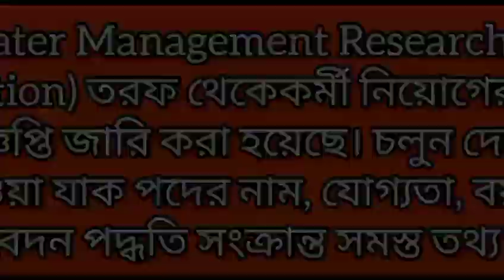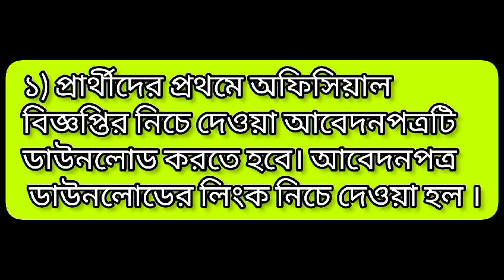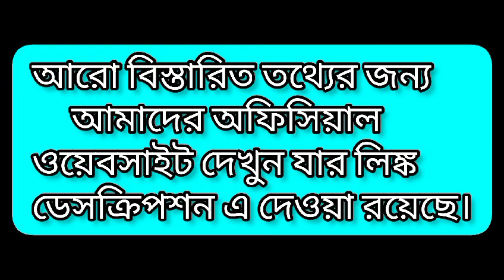Chemistry Govt Jobs : রাজ্য সরকারের মাটি পরীক্ষা কেন্দ্রে চাকরির সুযোগ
সমস্ত বেকার যুবক - যুবতীদের কাছে বিরাট সুখবর । এই পদে আবেদন করতে ভারতীয় নাগরিক হতে হবে । পশ্চিমবঙ্গের স্থানীয় বাসিন্দারা এই পদের জন্য আবেদন করতে পারবেন । ওয়াটার ম্যানেজমেন্ট রিসার্চ স্টেশন (Water Management Research Station) তরফ থেকে কর্মী নিয়োগের বিজ্ঞপ্তি জারি করা হয়েছে । চলুন দেখে নেওয়া যাক পদের নাম, যোগ্যতা, বয়স, আবেদন পদ্ধতি সংক্রান্ত সমস্ত তথ্য ।
পদের নাম –
হাইলি স্কিলড ম্যান পাওয়ার (Highly Skilled manpower)

কাজের স্থান -
Soil Testing Laboratory,
O/O PO & Ex - Officio
JtDA,
WMRS,
Ranaghat,
Nadia
শিক্ষাগত যোগ্যতা-
এই পদে আবেদন করার জন্য প্রার্থীকে স্বীকৃত বিশ্ববিদ্যালয় নাম্বার স্নাতক (বিজ্ঞান বিভাগে) পাশ করতে হবে । এছাড়া অন্যতম বিষয় হিসাবে কেমিস্ট্রি থাকতে হবে । আরও বিস্তারিত তথ্যের জন্য অফিসিয়াল ওয়েবসাইট দেখুন।
বয়স –
এই পদে আবেদন করার জন্য প্রার্থীর বয়স হতে হবে ৬০ বছরের মধ্যে ।
বেতন –
এই পদে প্রার্থীদের মাসিক বেতন দেওয়া হবে ১১,০০০ টাকা ।
নিয়োগ পদ্ধতি -
প্রার্থী নির্বাচনের পদ্ধতি জানতে অফিসিয়াল বিজ্ঞপ্তি দেখুন । অফিসিয়াল বিজ্ঞপ্তির লিংক  প্রতিবেদনের শেষে দেওয়া আছে ।
আবেদন পদ্ধতি –
এই পদে আবেদন করতে হবে অফলাইনের মাধ্যমে । সেক্ষেত্রে নিচের ধাপ গুলি অনুসরণ করুন ।
১) প্রার্থীদের প্রথমে অফিসিয়াল বিজ্ঞপ্তির নিচে দেওয়া আবেদনপত্রটি ডাউনলোড করতে হবে ।  আবেদনপত্র ডাউনলোডের লিংক নিচে দেওয়া হল ।
২) আবেদনপত্রটি যথাযথ ভাবে পূরণ করতে হবে ।
৩) আবেদনপত্রের নির্দিষ্ট স্থানে প্রার্থীর ছবি সাটিয়ে দিতে হবে ।
৪) এরপর নিচে দেওয়া ঠিকানায় আবেদনপত্রটি জমা করতে হবে ।
আরও বিস্তারিত তথ্যের জন্য অফিসিয়াল ওয়েবসাইট দেখুন ।
আবেদনের শেষ তারিখ –
এই পদে আবেদন করতে হবে বিজ্ঞপ্তি প্রকাশের ১০ দিনের মধ্যে । বিজ্ঞপ্তিটি প্রকাশ করা হয়েছে ২২/১১/২০২৩ তারিখ ।
ঠিকানা –
Office of the Project Oficer & Ex -Officio Joint Director of Agriculture
Water Management Research Station
Begopara,
Ranaghat, Nadia, 741256
যোগাযোগ –
কোনরকম সমস্যায় পরলে কিংবা কোনরকম জিজ্ঞাসা থাকলে নিচের ইমেল আইডিতে যোগাযোগ করুন ।